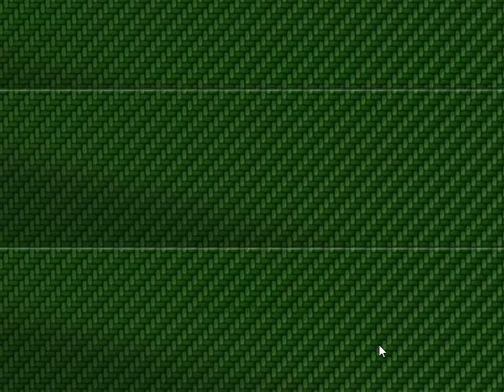Ranger Rob Ranger Wrangler